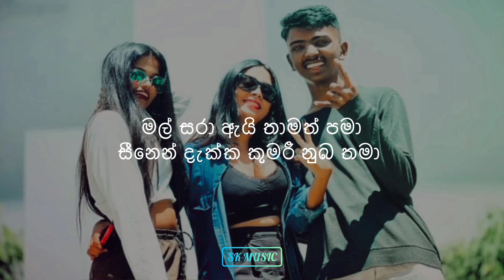ල ලාවට 2 | ඔය හැගුමන් (Lyrics) - Nethmini Ft. Jtsp boy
Song : ල ලාවට 2 (ඔය හැගුමන්) - Nethmini Ft. Jtsp boy
Lyrics Video Editor : @skmusic_
Original song : COMING SOON

This version was not created for the purpose of making money or distorting it.
The main purpose is to bring the old songs that are lost from the new generation to the new generation as a different kind of creation.

Lyrics :

ඔය හැගුමන් එක හිතම මවිත
කාටත් හොරා දෙනෙත සලිත
අදරේ දෝරේ ගලන්නෙ මසිත
නුබ ලග හැගුමන් චකිත
තවල යමුකො ආදරෙන් මත්වී
කුමරෝ නුබම මගේ මේ
ආසයිනේ නුබ හා තනිවි
අලේ විදිමුද කාටත් රහසේ
නුබ තමා
කොල්ලො නුබ තමා
කෙනා නුබ තමා
හද මගේ අව්ලනා
ඒ මුව සිනා සිත මගෙ රවටනා
රාගී හැගුම් පිනවනා
කොල්ලෝ නුබ මගේ තමා

කෙල්ලේ
නුබ තමා
කෙල්ලෙ නුබ තමා
නාරි හැගුම් උතුරනා
හැඩකාරී නුබ තමා
මා මත් කලා
රාගී දෙනෙත් දල්වලා
නෙතු වශී කරවනා

යන හැටි
ඇගේ කෙල්ලෙ නිතබ සලා
මා වසග කලා
නුබ නෙතගින් බලා
මල් සරා ඇයි තාමත් පමා
සීනෙන් දැක්ක කුමරී නුබ තමා
මෙල්ල නෑ මට දැන් මාවත්
නුබ වගේ දැනුනේ නෑ මටනම් කාවත්
මම ආදර පිපාසෙන් හාමත්
අතරමං නුබෙ නෙතු අස්සේ තාමත්
ආදර කටකාරී නුබ තමයි බාරි
ලස්සනයි කෙල්ලෙ ඔයට සාරි
ගමේ හැඩකාරි
මගෙ මනමාලි
දෑත් පටනල් යමුකෝ සවාරී

නුබ තමා///

ඔය හැගුමන්.